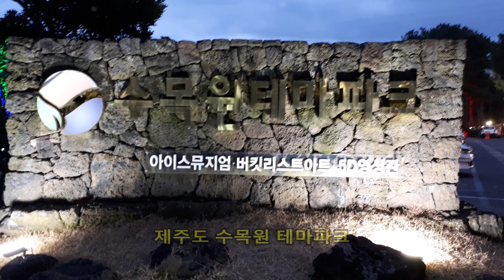제주도 갈만한곳 제주도 한라수목원 수목원 테마파크 제주도 가볼만한곳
제주도 갈만한곳
제주 한라수목원
수목원 테마파크

한라수목원에는 제주의 자생수종과 아열대 식물등
1,000여 종의 식물이 식재 전시되어 있어
학생 및 전문인을 위한 교육과 연구의 장으로
역활을 하고 있습니다

넥슨컴퓨터 박물관 , 트럭 야시장 ...
함께 만날수 있습니다

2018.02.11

Twinkle